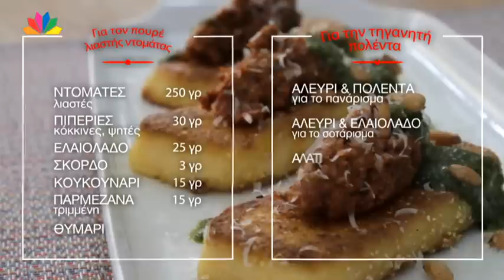Just Cooking - Γιάννης Λουκάκος - 28.4.2015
Ο γνωστός σεφ Γιάννης Λουκάκος, μέσα από μια σειρά μαγειρικών 30-λεπτων, παρουσιάζει εύκολες και πρωτότυπες συνταγές.

Συνταγές κλασικές και μοντέρνες, με τη δημιουργική πινελιά και τη ματιά του έμπειρου σεφ Γιάννη Λουκάκου.  Φρέσκα και απλά υλικά, εύκολες τεχνικές, γρήγορα αλλά νόστιμα και μοναδικά πιάτα.

Αλμυρές και γλυκές συνταγές, συμβουλές και tips μαγειρικής, πρακτικές λύσεις, που κάνουν το καθημερινό φαγητό εύκολη υπόθεση με εντυπωσιακά αποτελέσματα, σε λίγο χρόνο.

Ο δημοφιλής σεφ συνδυάζει άψογα τα ελληνικά παραδοσιακά υλικά με διεθνείς τεχνικές και  θα μας βοηθήσει με την καθημερινή μαγειρική.  Οι κανόνες για ένα απλό αλλά υπέροχο, γευστικό αποτέλεσμα είναι τρεις: λίγα σκεύη, απλές τεχνικές, φρέσκα υλικά.

Γιατί η μαγειρική είναι απλή, Just Cooking!

Παρουσίαση: Γιάννης Λουκάκος
Σκηνοθεσία: Αλέξης Σκουλίδης
Εκτέλεση Παραγωγής: Γιάννης Λουκάκος
Location: The Seminar Project